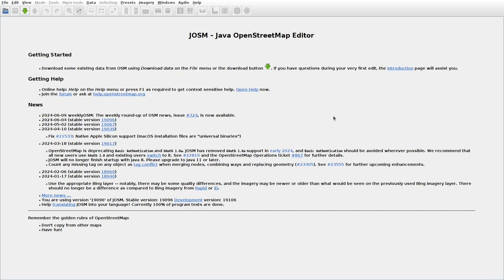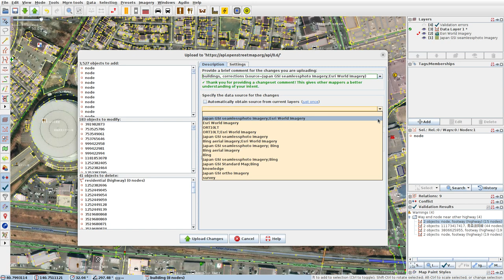JOSMrec1915 2024 06 15